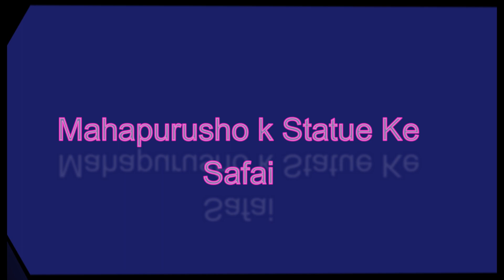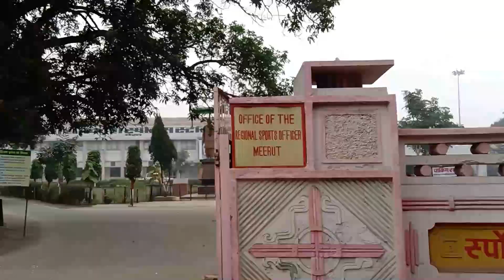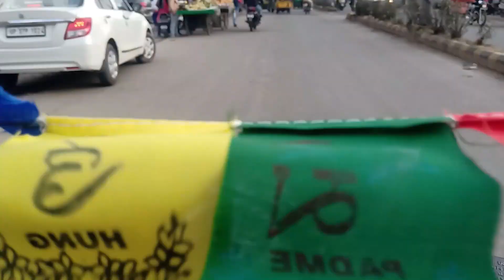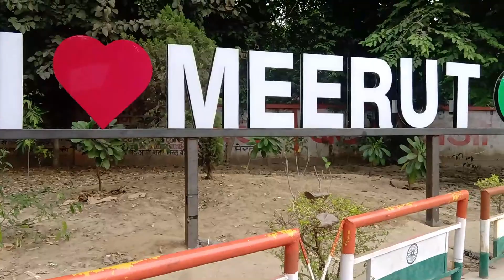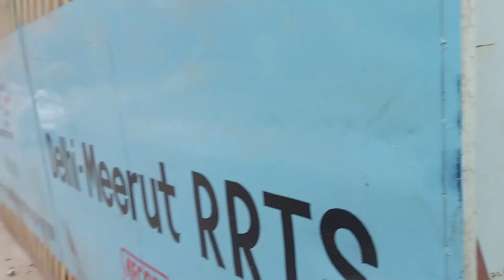शहर में लगी महापुरुषों की मूर्तियों की सफाई करने की कोशिश की ।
दोस्तों मैंने एक नई शुरुआत की है अपने शहर में जगह-जगह लगी हुई मूर्तियों की सफाई की जो हमारे महापुरुषों की मूर्तियां जिन्होंने आजादी की लड़ाई लड़ी या कोई सामाजिक कार्य किया या राजनीति में जिनका बहुत ज्यादा योगदान रहा जिन्होंने देश के लिए कार्य किया ऐसे महापुरुषों की मूर्तियों को साफ करने का मैंने प्लान किया है अभी तक मैं जितनी मूर्तियों की सफाई कर चुका हूं आज आपके साथ अपना कार्य शेयर कर रहा हूं मैं आपका दोस्त राकेश तोमर घुमक्कड़ अपनी यह एक नई पहल कर रहा हूं आप लोगों से भी चाहता हूं कि आप भी अपने आसपास सफाई रखें और दूसरों को भी सफाई के प्रति प्रेरित करें अगर आपको मेरी है अच्छी लग रही है तो मेरी वीडियो को लाइक करें और कमेंट करके मुझे जरूर बताएं